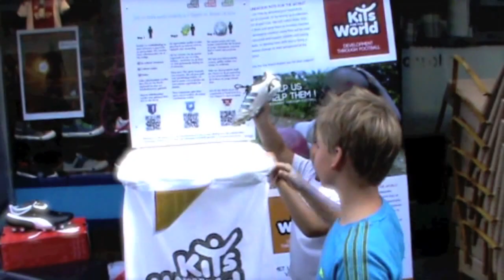KiTs for the World awareness and fundraising activities so far for 2013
A short compilation of some of the KiTs for the World awareness and fundraising activities for 2013.

This clip covers young football player donating their football boots to KiTs for the World...and the Captain of PEC ZWOLLE Bram van Polen donating his boots to KiTs for the World.

This year KiTs for the World plan to start the Support 2 Sport project in Holland, to help sports and development in Holland.

HomeSpecial ProjectsSport-Inn Collection Results 2011Sport-Inn Kampen and K4TW
Kampen Sport-inn and K4TW
Print
PDF

Written by Administrator | 08 November 2014

The interview with shop assistant Noortje highlights the fact that Sport-inn's customers like the fact that they are also helping development through sport.

Noortje says:

" with the simple action of donating sports goods that are no-longer needed by families who's children grow out of sports kit so fast makes sense to customers more so when they know that the items they donate go to projects that make a difference"

Sport-inn Kampen has for the last two years worked with KiTs for the World to highlight awareness for the projects we support with kit donations.

This is the 3 rd year we have worked with Sport-inn whereby we have seen the uptake going from strength to strength.

Note: KiTs for the World DO NOT sell your donated goods, any item you donate that can be re-used will be donated for free to the projects we support. We do not sell any goods that you donate to 3rd party exporters and we DO NOT resell items directly to 3rdworld markets.

 KiTs for the World is run on a voluntary bases. Board members and voluntary helpers do not receive any monetary rewards for being part of KiTs for the World. We believe that charity means charity in every sense of the word.